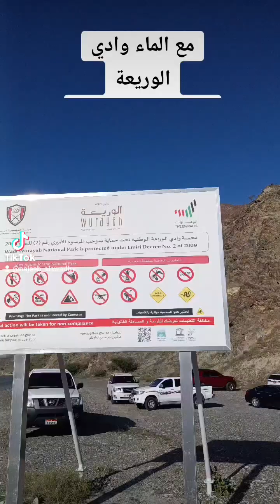مع الماء وادي الملح الوريعة الفجيرة الامارات